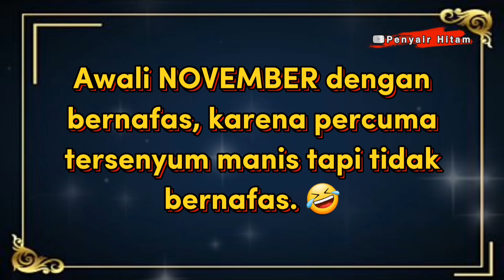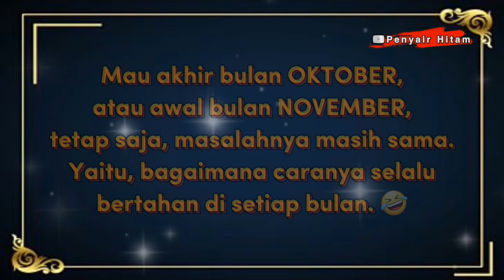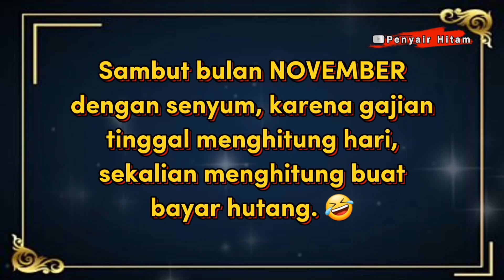KATA LUCU NOVEMBER BIKIN NGAKAK